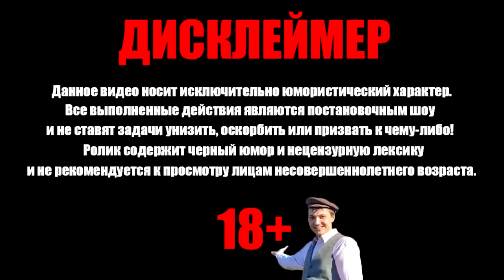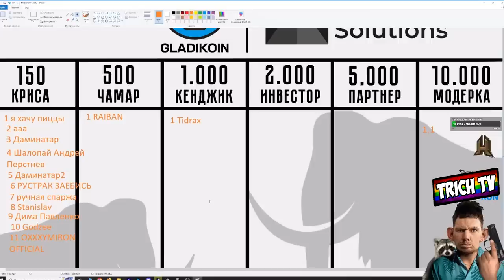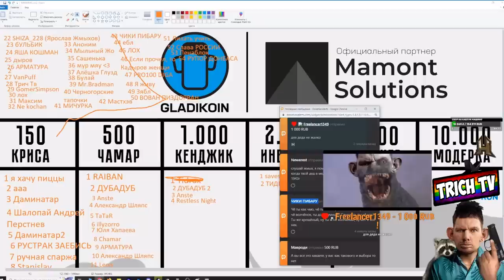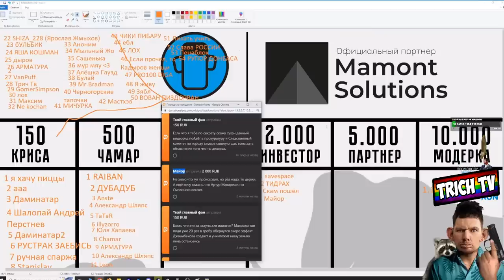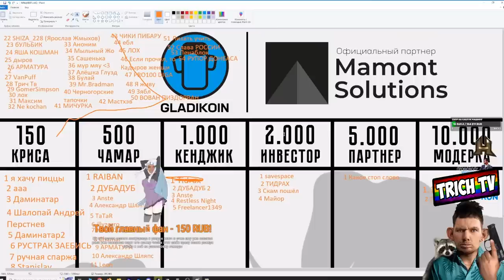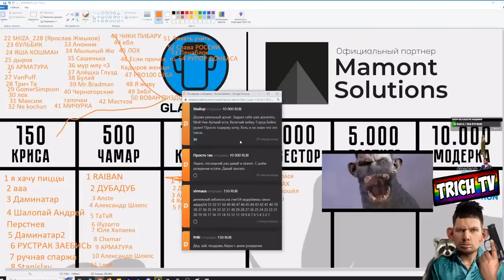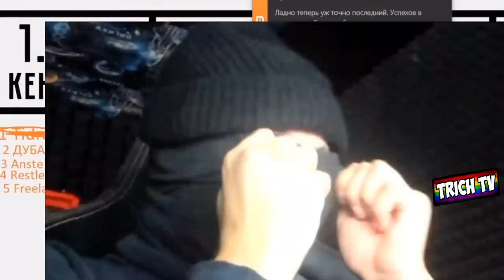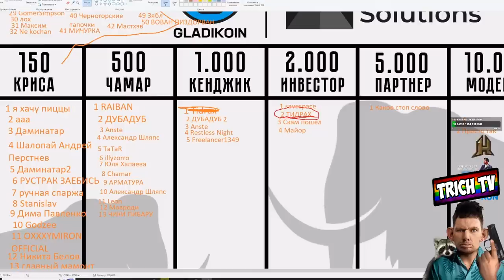Аферист ворует донаты I Мамонт Геймс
00:00 Начало
00:17 Правила Мамонт Геймс
01:45 Первый Мамонт 10к
02:28 Мои -150
03:00 По факту
04:40 Вор опять за старое взялся
06:08 Вор будет наказан!
06:44 Мамонт 5к
07:05 Донат про Ралю и Ламоду
07:40 Второй мамонт 10к
08:10 Третий мамонт 10к
08:23 Про Трич Тв и Фотолуп с Мавроди
09:00 Четвёртый мамонт 10к
09:55 Пятый мамонт и Шестой 10к
10:15 Песня про Ламоду
10:34 Пена
10:58 ВЕБКА
12:56 Чтоб лысину не было видно
14:17 Седьмой мамонт 10к
14:31 Глаза Пены
15:06 Победитель